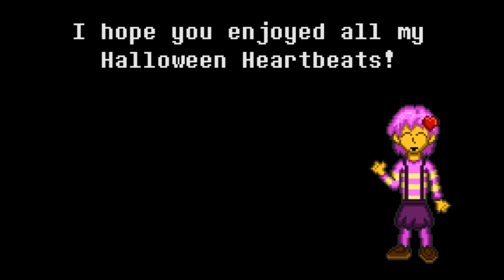🎃Halloween🎃 Heart ❤ beats Part 6 | Comic by kerolunaticat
This is my last Halloween short. I'm not sure what I'll do tomorrow, though I'm thinking of doing a stream of some kind...

In any case, I hope you enjoyed all these sweet shorts as much as you're going to enjoy that sweet Halloween candy you'll be collecting very soon! XD

Btw, this video is not monetized, since I promised the artist that I wouldn't make money off of their artwork. ^,^ Go check out their blog and make this promotion worth it!

and
My mom again, everyone!